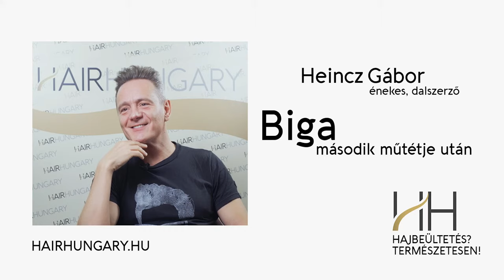Heincz Gábor, BIGA Fantasztikus műtéti eredménye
Hajátültetés, hajbeültetés: szabadalmaztatott eljárásunk az Egyesült Államokból származik, mely a hagyományos FUE módszer tökéletesítése. Klinikánk orvosai jelenleg azon kevés sebészek közé tartoznak a világon, akik ezt a forradalmian új technológiát kínálják a pácienseknek.